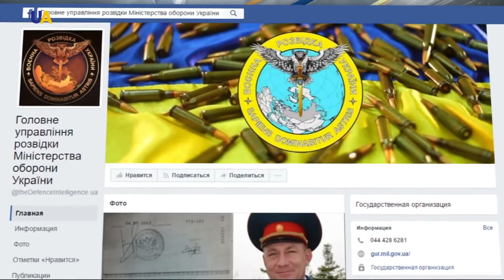Новости 19:00 за 05 марта 2017 года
АВДЕЕВКА СНОВА БЕЗ СВЕТА
Прифронтовая Авдеевка опять без электро_снабжения.
Около 16 часов по киевскому времени из-за очередного обстрела повреждена линия электропередач.

СВЫШЕ 100 ОБСТРЕЛОВ
Один украинский военный погиб, 12 - получили травмы и ранения за минувшие сутки в зоне АТО.

ОБСТРЕЛЯЛИ СВОИХ
Злоупотребление алкоголем и наркотиками. Таковы причины значительных потерь среди личного состава оккупационных войск на Донбассе.

СТРАДАЮТ МИРНЫЕ ЖИТЕЛИ
Жители прифронтовых городов и сёл страдают от обстрелов. Накануне утром в Зайцево во дворе своего дома ранение получила молодая женщина.

ЖЕРТВЫ КОНФЛИКТА
С начала года в результате боевых действий на Донбассе погибли 20 мирных жителей, 91 человек получил ранения.

НЕ ВЫПОЛНЯЮТ СОГЛАШЕНИЯ
Россия не собирается выполнять Минские соглашения. Об этом в эфире ЮэйТиВи заявила спикер украинского МИДа - Марьяна Беца.

ДЕЛО НАСИРОВА
Заседание по делу Романа Насирова перенесли на понедельник. Оно состоится в Апелляционном суде.

ТАНЦЫ В АЭРОПОРТУ
 Безудержная энергия и многовековые традиции Армении - прямо посреди аэропорта "Борисполь".

ПЕРВАЯ ВЗРОСЛАЯ МЕДАЛЬ
Бронзовая медаль чемпионата Европы в прыжках в высоту стала первой взрослой наградой  в карьере 19-летней Юлии Левченко.

ТУРНИР ПО БОРЬБЕ. ДЕНЬ 2
Во второй день соревнований на Киевском международном турнире по трем видам борьбы украинцы добыли 13 медалей - 3 золотых, одну серебряную и 9 бронзовых.